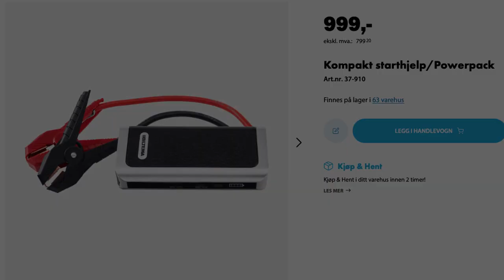GENIAL START-HJELP/BOOSTER FOR MC!!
Denne lille powerpacken på under 350 gram som kan hjelpe deg eller en med-trafikant på to hjul bør alle ha med seg i bagasjen.